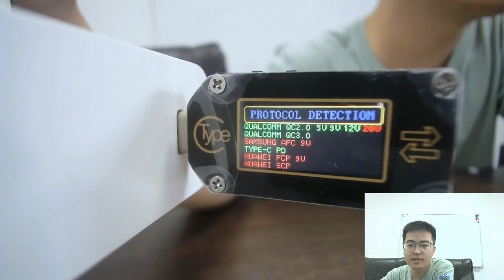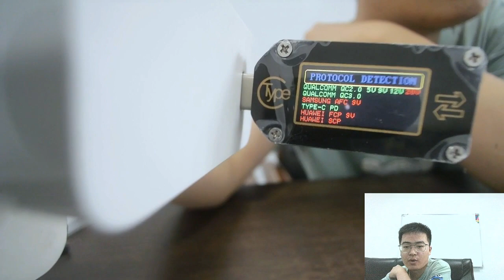Live replay on Alibaba! USB tester introduce, UM25/UM34/UM24/TC66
alibaba storeUSB tester in this video:
this is the replay fo the live on alibaba, if you have interest, you can check our alibaba store. because it is recorded video, so it may not be so clear,sorry for that.
if you have question, please leave a message and